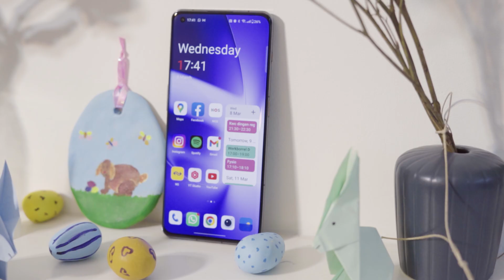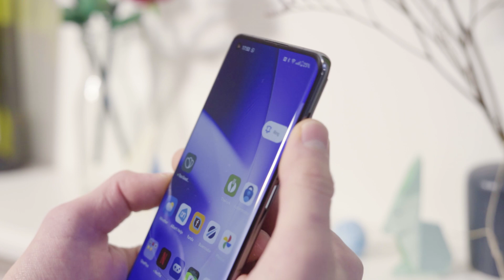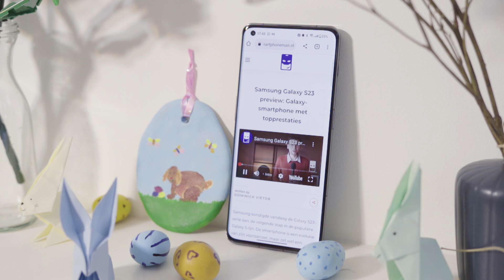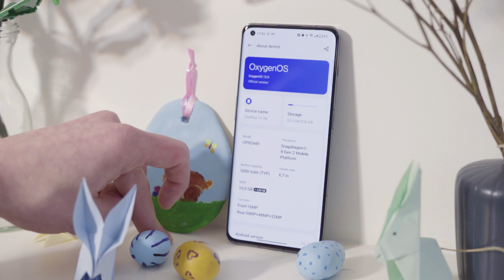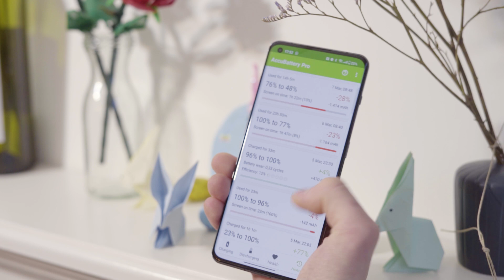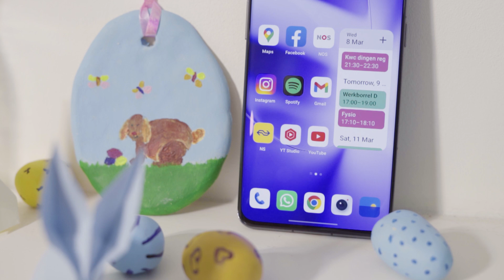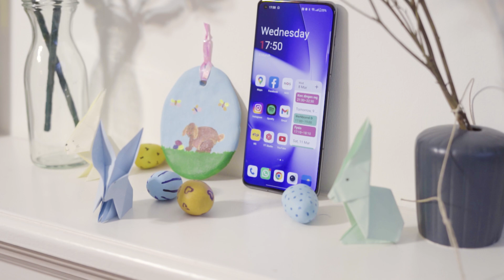OnePlus 11 review | Nieuwe balans pakt goed uit | SmartphoneMan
De OnePlus 11 houdt het midden tussen een ‘basis topmodel’ en een luxe ultra smartphone, en doet dat met een relatief zachte prijs van €819. In deze review hoor je er alles over.

De OnePlus 11 kopen

OnePlus gaat met de OnePlus 11 op zoek naar een nieuwe balans in het topsegment. In tegenstelling tot vorig jaar is er geen Pro-model meer, en dat merk je aan een aantal dingen. Zo is draadloos laden van dit toestel geschrapt, en is hij niet meer volledig waterdicht. Tegelijk is de OnePlus 11 veel luxer dan de OnePlus 10T, en vind ik de keuzes die OnePlus gemaakt heeft nog niet zo gek. Met de echte ultratelefoons zoals de Samsung Galaxy S23 Ultra en Apple iPhone 14 Pro Max kon OnePlus toch niet echt concurreren. Door wat concessies te doen heeft de OnePlus 11 een adviesprijs die honderden euro’s lager ligt dan dat soort toestellen. De adviesprijs ligt zelfs ruim €100 lager dan die van bijvoorbeeld de Samsung Galaxy S23 of Xiaomi 13, terwijl de OnePlus 11 wel een groter en scherper scherm biedt en op andere basisfuncties niet tekort komt.

Daarmee is de OnePlus 11 niet de meest spannende telefoon, maar wel een uitgebreide en luxe high-end smartphone die relatief betaalbaar is. Hij is snel, heeft een prachtig scherm en wordt prima ondersteund. De batterij is bovendien erg goed en kan razendsnel laden, de camera’s presteren ruim voldoende en het ontwerp van het toestel is mooi. Dat hij niet draadloos kan opladen is jammer en zal hem voor sommige mensen oninteressant maken, maar voor een grote groep is het ook geen enkel probleem.

Wat mij betreft is de OnePlus 11 als je puur naar de high-end smartphones van 2023 kijkt voorlopig het toestel met de beste prijs-kwaliteitverhouding. Toch is het ook geen onverdeelde aanrader, gezien je voor minder geld toestellen van vorig jaar koopt die soms zelfs completer en nog steeds erg snel en goed zijn. Denk aan bijvoorbeeld de OnePlus 10 Pro, Google Pixel 7 Pro of Motorola Edge 30 Ultra.

Deze hoofdstukken worden in de video behandeld:

00:00 Intro
00:25 Design
01:43 Scherm
02:26 Prestaties
02:58 Software
03:37 Camera
05:42 Batterij
07:02 Conclusie